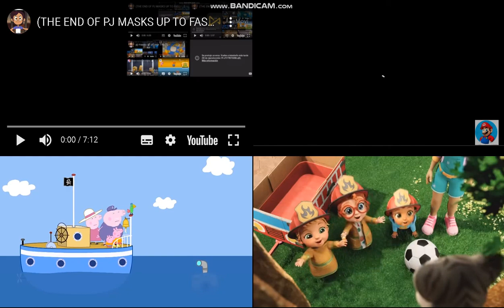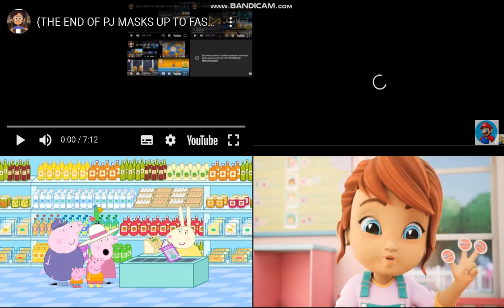pj masks all on one 200 (3)